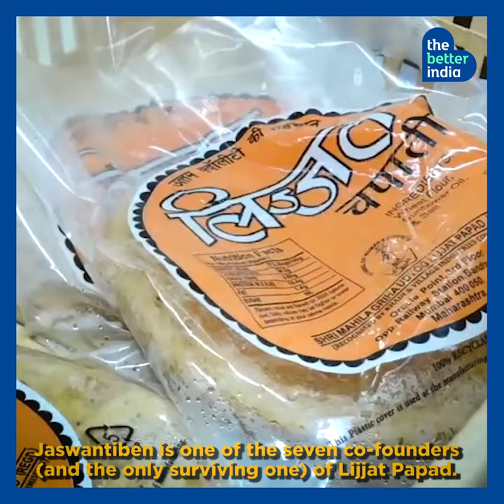Jaswantiben Popat: The Cracking Story of Lijjat Papad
Acing ‘work from home’, long before it became the norm, Lijjat is today India’s oldest all-female cooperative and employs close to 45,000 women, apart from being a business worth Rs 1600 crore!